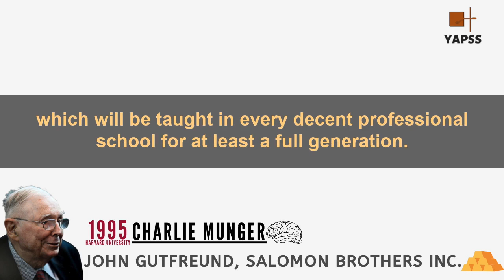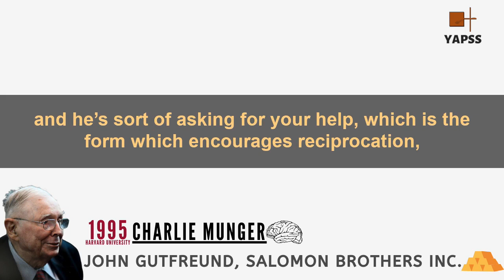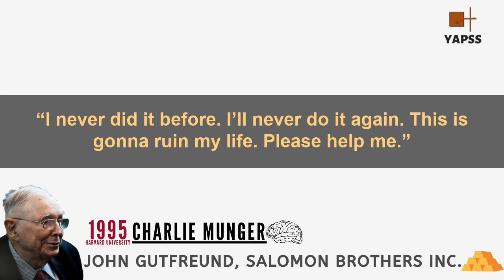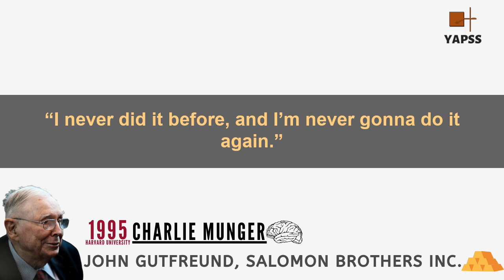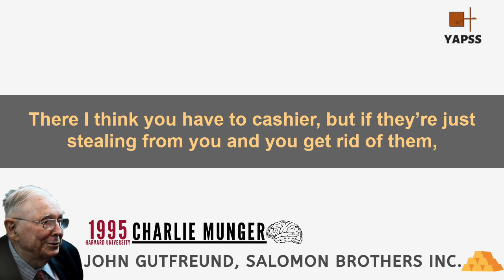Charlie Munger on John Gutfreund (CEO of Salomon Brothers) | Harvard University 1995【C:C.M Ep.86】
In this episode, Charlie Munger talks about John Gutfreund (CEO of Salomon Brothers Inc.) and one of the reasons that leads to the fall of Salomon Brothers Inc.

This speech was delivered by Charlie Munger at Harvard University in June 1995.